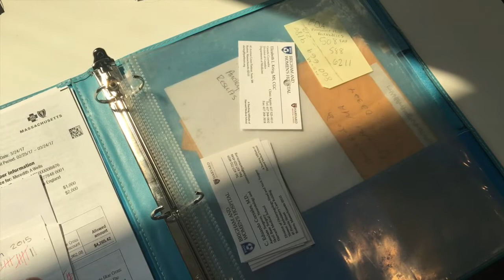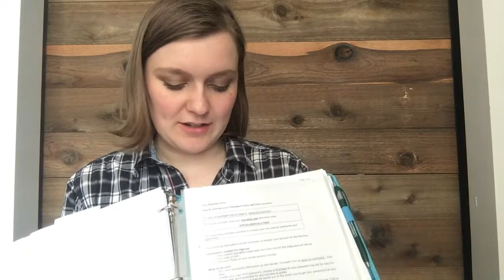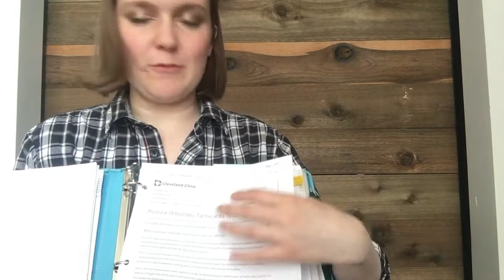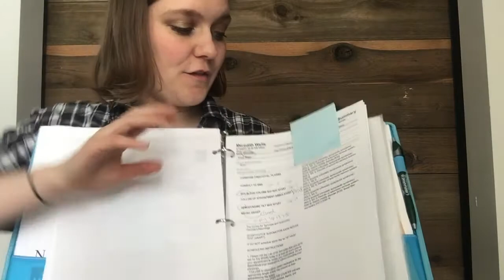How to Create a Medical Binder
New to Dysfunctioning Just Fine? Start Here!

CONTRIBUTE CAPTIONS/SUBTITLES FOR THIS VIDEO
-Click on the gear in the lower-right corner of the video
-Click "Subtitles/CC"
-You can contribute Closed Captions in English or subtitles in ANY other language